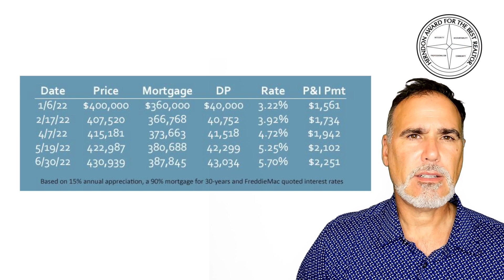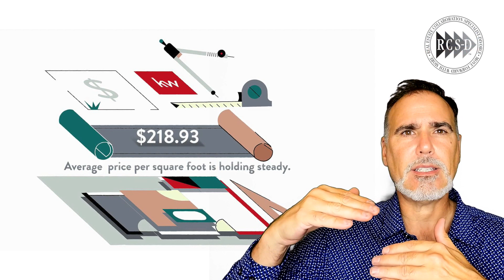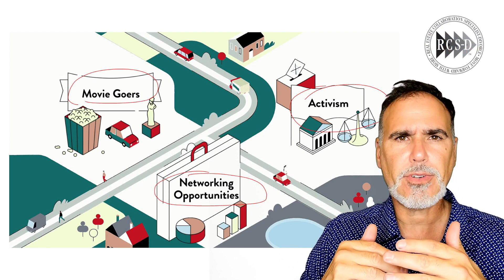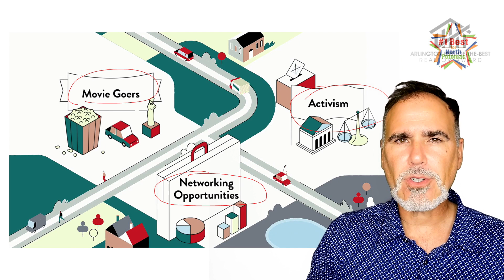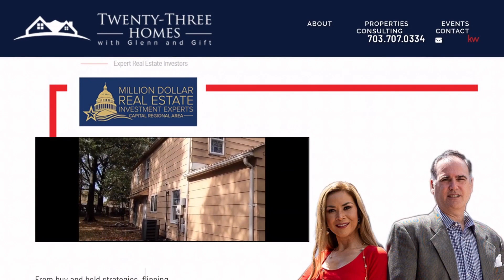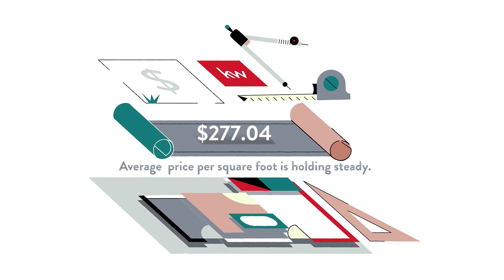Pros and Cons of Living in Ashburn, Ashburn, VA, US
Pros and Cons of Living in Ashburn, Ashburn, VA, US Video Real Estate Market Update.  Presented by Twenty-Three Homes with Glenn and Gift.